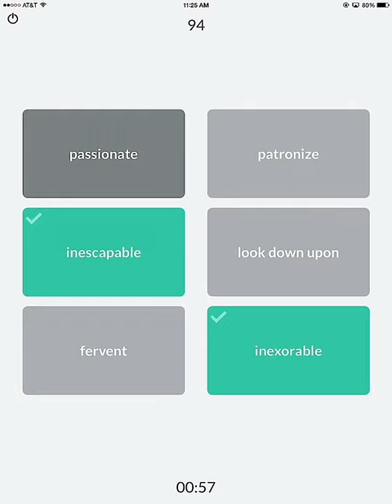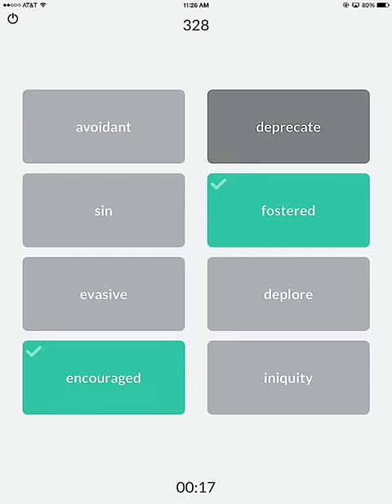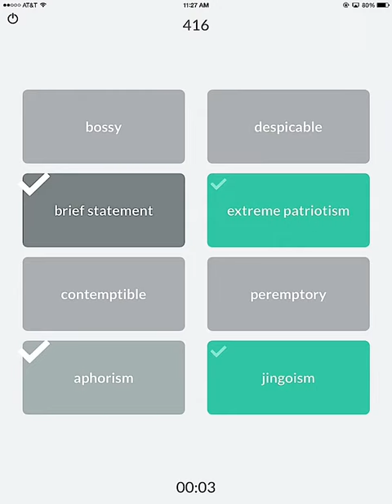SAT Up - personalized vocabulary game walkthrough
Our SAT Up iPad app allows you to practice SAT vocabulary synonyms in a dynamic and personalized fashion.

In this no-audio demonstration, you will get an idea of how students can establish SAT vocabulary mastery as they engage with a few minutes of game play each day.

Every day, more than 10,000 sessions of vocabulary game are completed in SAT Up, and each user receives detailed intelligence on their SAT vocab mastery progress.

for further information on SAT Up and its benefits.